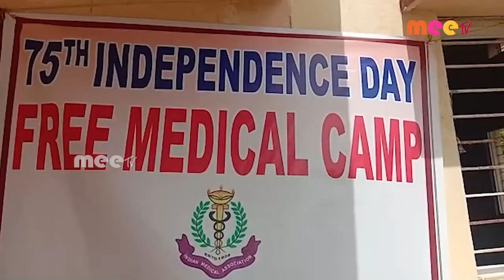ఉచిత వైద్య శిబిరం